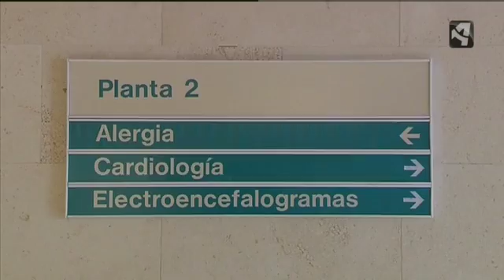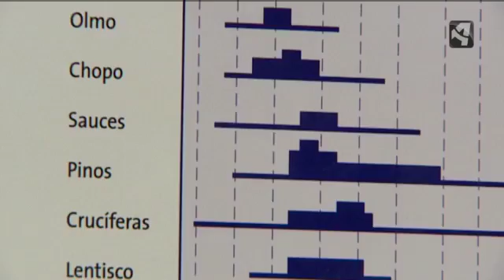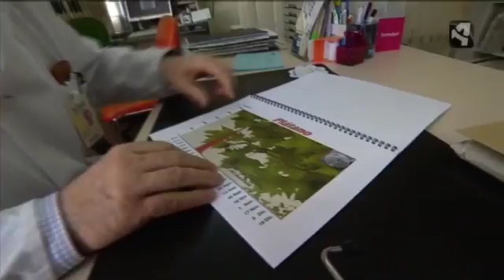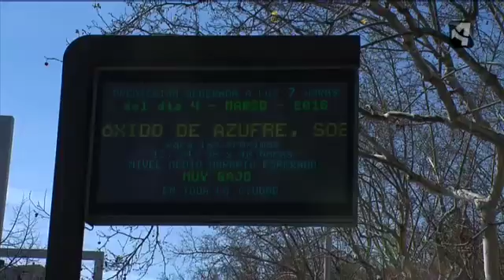LAS ALERGIAS SE ADELANTAN